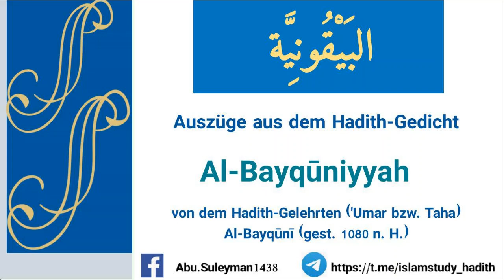Der Ruhm und die Vorzüglichkeit der Hadith-Wissenschaften und ihrer Anhänger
Auszüge aus der Erläuterung des Hadith-Gedichtes „Al-Bayquniyyah“

(Abu Suleyman)